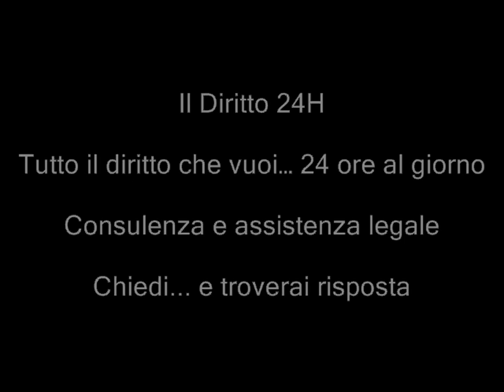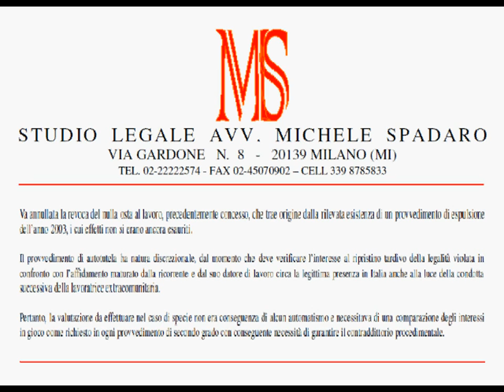Revoca nulla osta al lavoro tardiva, nessun interesse della pubblica amministrazione ad adottarla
TAR Lombardia, Sezione Quarta, Sentenza del 17 gennaio 2012, n. 172

Va annullata la revoca del nulla osta al lavoro, precedentemente concesso, che trae origine dalla rilevata esistenza di un provvedimento di espulsione dell'anno 2003, i cui effetti non si erano ancora esauriti. Il provvedimento di autotutela ha natura discrezionale, dal momento che deve verificare l'interesse al ripristino tardivo della legalità violata in confronto con l'affidamento maturato dalla ricorrente e dal suo datore di lavoro circa la legittima presenza in Italia anche alla luce della condotta successiva della lavoratrice extracomunitaria. Pertanto, la valutazione da effettuare nel caso di specie non era conseguenza di alcun automatismo e necessitava di una comparazione degli interessi in gioco come richiesto in ogni provvedimento di secondo grado con conseguente necessità di garantire il contraddittorio procedimentale.